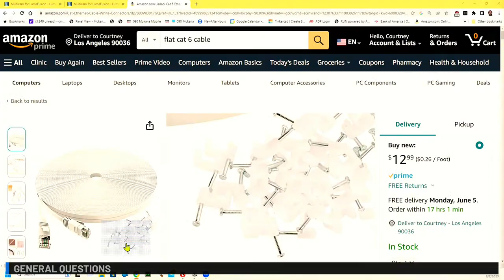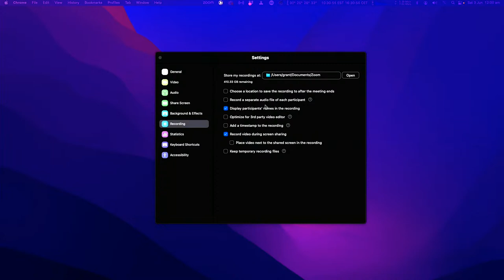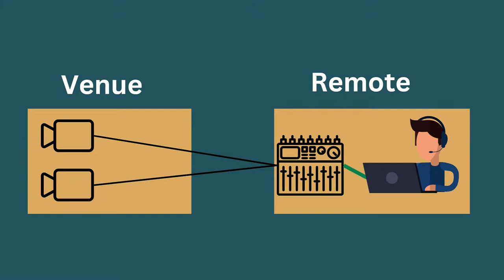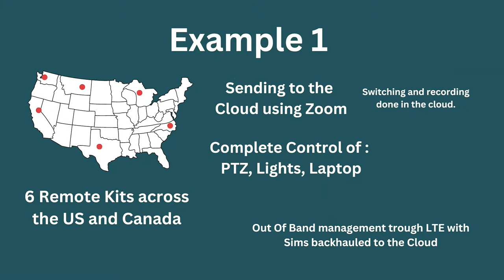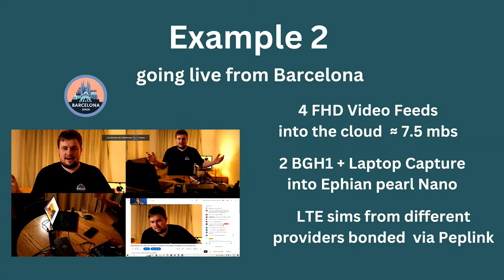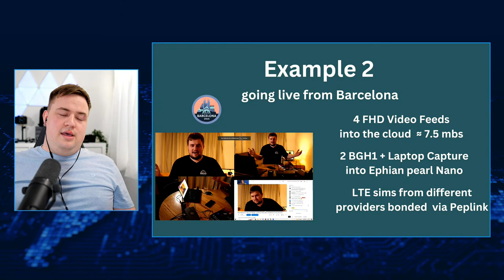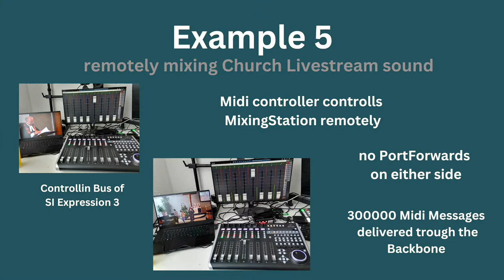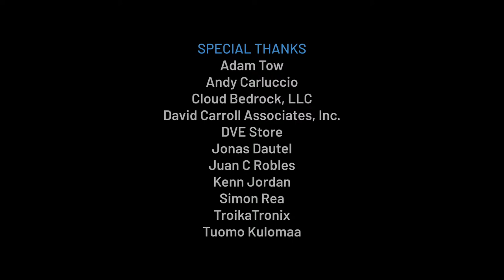Focus on Remote Production Update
Latest and greatest in remote production.
A show and tell of our panel's latest production workflows that you won't want to miss!
00:00 Start
03:15 Where could you get flat Cat5 cable suitable for running on apartment walls without damaging them?
05:13 My Logitech MX Anywhere 3S Wireless, started getting touchy. It likes to double click instead of single click. I slowed double click in prefs--but it's still fussy. I'm single clicking as fast as I can? Ideas? Euthanize it?
06:13 Could Alex describe his current remote package?
11:28 I've installed a Win10 virtual machine in my home lab, and I'd like to set up dedicated VMs for Windows apps (like UNIVERSE). However, I'm unable to activate Windows on the second VM. How many machines can you use one Windows product key with?
13:51 In the 18.5 Resolve Studio Beta, can you undo or redo the transcription?
I have changed the transcribed text file but can't undo or redo & re-transcribe just produces the amended file again.
14:56 Hello All. What's a great starter PPV streaming platform (or combiantions of apps and hardware) with low cost to use. Which then can grow as the audience grows... Maybe give us High, Med and Low level tier options as well for future knowledge.Thanks
19:44 Would the Sony WH-1000XM headset with noise canceling, ambient sound etc be effective as a headset or (less likely) a microphone for comms?
20:36 When I cloud-record a Zoom Meeting, will I get recordings of the breakout rooms as well?
22:46 Is there a way to get rid of the mouse pointer om my Wacom One?
23:32 I've been researching older Sony A6000 series cameras and noticed the A6400 only supports 24 or 60p on the HDMI output, which makes it a no go if you need 30. Does anyone know if the A6500 corrects this?
25:55 Has anyone played with the new "Speech Denoise Block" feature in Audio Hijack?
26:26 For Alex L., what aperture do you run the lens at on your FX3? Where do you find a good balance between shallow depth of field without softening your image too dramatically?
29:34 I need to record the isolated audio from a series of zoom meetings. I'm looking to ZoomISO into Garageband, but is there a better way?
35:38 Any recommendations for a low-latency, scalable streaming service that uses WebRTC as its primary transport?
43:46 Please define Zoom iso, for non OH members?
45:56 Regarding all the OTT questions... does Vimeo provide a playout system and scheduler? or what do you recommend to do the OTT live schedule? I love TVU;s stuff but that company seems to be imploding
51:14 What happens when you pipe a 444 HDMI output into a 422 only ATEM camera switcher? Does it accept it and convert?
54:30 Reddit is planning to charge for API access, and Apollo (popular iOS app) is already feeling the strain with an estimated $20M/yr charge to keep running. Thoughts? ([link])
57:16 hi team. Whats a good video camera or camcorder that gives 1080p clean out via HDMI or directly to rtmp that is sub 1200USD for walking around for sinlge cam livestreaming an event that trumps a DSRL Rig. Thanks
01:00:33 You can embed Vimeo live streams into a website that is separate from the Vimeo service. Are there other choices that are competitive?
01:02:04 In an Interview with actor Gates McFadden, she talked about barely being able to see her co-star Patrick Stewart on the set of Picard Season 3 due to the dark sets. Is this how they're trying to be "cinematic"?
01:05:44 *** Panel Discussion - Production Update ***
01:32:05 What are the most common failure points in a remote production system and how do you avoid them?
01:40:41 What is the minimal viable AWS instance type that can reliably run an instance of Zoom or ZoomOSC?
01:44:33 How are you currently pricing kits for remote VIPs?
01:46:48 Have you run ZoomISO in AWS? Can you talk about any gotchas or constraints? I’m trying to record the ISO outputs somewhere (vMIx at the moment) and getting dropped frames using NDI. Any advice?
01:50:36 What considerations should I think of when setting up a remote only live streaming control rack? Assume no physical access at all.
01:56:44 What is your opinion on using live network bonding for events: gain the redundancy if a link fails, but at risk of adding jitter and latency?
02:00:33 How has the pandemic normalized remote production for business? Or has it been the advance of remote technologies like AWS and Zoom driving down costs?
See you at the next one!